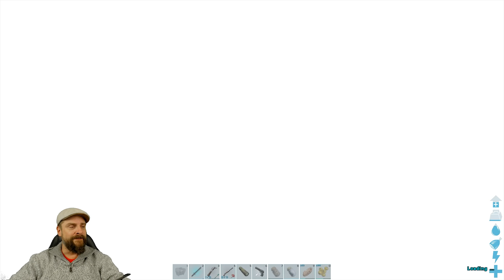ARK Extinction deutsch | 061 | Heute staubt's! Enforcer bauen für die blauen OSD!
ARK Extinction deutsch (gameplay german) mit Eurem Wautscher und dem Alderle ... gemütliche Unterhaltung. Let´s Play ARK.

"Kaum zurück vom Ausflug, wartet die erste Überraschung auf den Alderle. Wo ist unser Gacha Baby?

Ziel der heutigen Folge wird es sein, uns den 110er Enforcer aufzubauen um ihn dann im Verlauf der kommenden Tage auf ein gutes Niveau zu bringen, für die blauen OSD.

Vielleicht wird er ja stark genug, um sich auch in den Element Feldern zu behaupten! Aber erst einmal, brauchen wir Elementstaub!

Argy und Doedi werden klar gemacht und wir farmen Lampen ab!"

Produktbeschreibung von Steam:

Beende deine Reise durch die Welten von ARK in "Extinction", wo die Geschichte begann und endet: auf der Erde selbst! Ein von Elementen befallener, verwüsteter Planet voller phantastischer Kreaturen, sowohl organisch als auch technologisch. Die Erde birgt sowohl die Geheimnisse der Vergangenheit als auch die Schlüssel zu ihrer Erlösung.

Als Veteran des Überlebenden, der alle bisherigen Hindernisse überwunden hat, wartet deine ultimative Herausforderung: kannst du die gigantischen umherstreifenden Titanen, die den Planeten beherrschen, besiegen und den ARK-Zyklus abschließen, um die Zukunft der Erde zu retten?